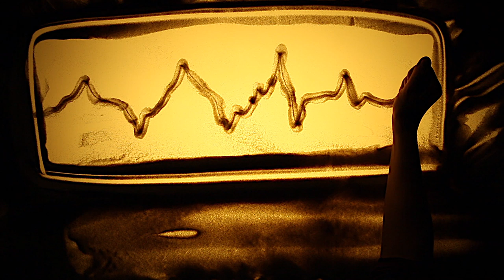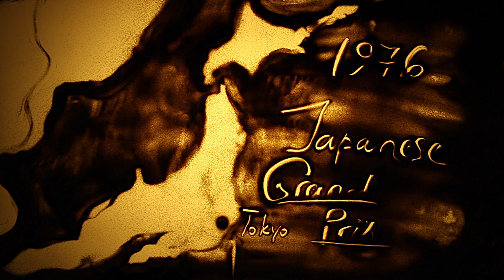Sand art “Eternal Rush” devoted to Niki Lauda by Kseniya Simonova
Kseniya Simonova presents a sand movie about the three-time Formula 1 champion Niki Lauda. This premiere is timed to the stage of the Formula 1 World Championship in Sochi. This sand film about the great Austrian racer will be presented at the exhibition of the Museum of Motorsport in Sochi.
Niki Lauda is an Austrian racing driver, three-time Formula 1 world champion. Subsequently, the sports manager, commentator on the German television channel RTL, an expert on auto racing, non-executive director of the Formula 1 Mercedes AMG team. Founder of a number of airlines. Died in May of this year at the age of 70.

“Nicky’s story is amazing, it’s as if was taken from a script for an action-packed film,” says Kseniya. - The start of Niki in motorsport, the transition to Formula 1, a long, stressful path to victory, a terrible accident that left burns on his head, and 28 days later this man again took part in the rush... Finally, three victories, three times the title world champion. It inspires and makes you strive forward. At least for me, the story of Niki Lauda is important as a story of the infinity of human possibilities. That our potential is immense. I think this sand film will be interesting not only to fans of racing and speed, but also to all those who love inspirational stories.
- For me, the story of Niki is also important because my eldest son loves him very much, he knew his story long before I knew it...  And my first viewer was my son, he was the first to watch the sand animation "Eternal Speed" and he liked it. I hope you’ll like it too.

Formula 1 is the highest category in motorsport for cars with open wheels. In it, the strongest pilots are fighting under the scrutiny of millions of fans around the world.
The first world championship among Formula 1 racers was held in 1950. In 2019, it is already held for the 70th time.

Ксения Симонова сняла песочный фильм о трёхкратном чемпионе Формулы-1 Ники Лауда

Мастер песочной анимации Ксения Симонова представила свою новую песочную анимацию «Eternal Rush» (Вечная Гонка) об автогонщике Ники Лауда. Премьера приурочена к этапу чемпионата мира Формулы-1 в Сочи,  самому грандиозному автоспортивному мероприятию года в России.
Фильм о великом австрийском гонщике будет представлен в экспозиции Музея автоспорта в Сочи.
Ники Ла́уда — австрийский автогонщик, трёхкратный чемпион мира в классе Формула-1. Впоследствии спортивный менеджер, комментатор немецкого телеканала RTL, эксперт по автогонкам, неисполнительный директор команды Формулы-1 Mercedes AMG. Основатель ряда авиакомпаний. Скончался в мае этого года в возрасте 70 лет.
    История Ники удивительна, она словно взята из сценария к остросюжетному фильму, - говорит Ксения. - Приход Ники в автоспорт, переход в Формулу 1, долгий, напряженный путь к победе, страшная авария, оставившая ожоги на голове, то, как через 28 дней после неё Ники снова принял участие в соревновании... Наконец, три победы, трижды титул чемпиона мира. Это вдохновляет и заставляет стремиться вперёд. По крайнем мере, для меня история Ники Лауда важна в первую очередь как история беспредельности человеческих возможностей. Того, что наш потенциал необъятен. Думаю, этот песочный фильм будет интересен не только любителям гонок и скорости, а и всем тем, кто любит вдохновляющие истории.
Для меня история Ники важна ещё и потому, что мой старший сын очень его любит, он знал его историю задолго до того, как о ней узнала я. И моим первым зрителем был сын, он первым посмотрел песочную анимацию «Вечная Гонка» и ему понравилось.
Формула 1 – это высшая категория в автоспорте для машин с открытыми колесами. В ней сильнейшие пилоты ведут борьбу под пристальным вниманием миллионов болельщиков по всей планете.
Первый чемпионат мира среди гонщиков Формулы 1 состоялся в 1950 году. В 2019 году он проводится уже в 70-й раз.